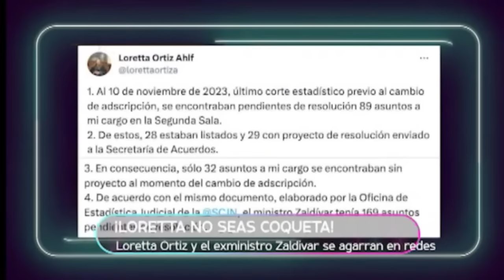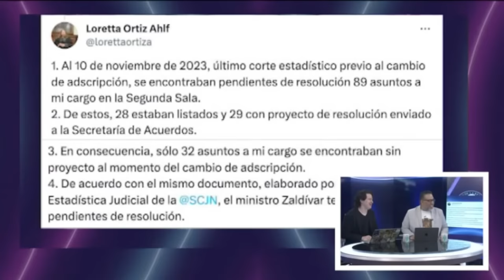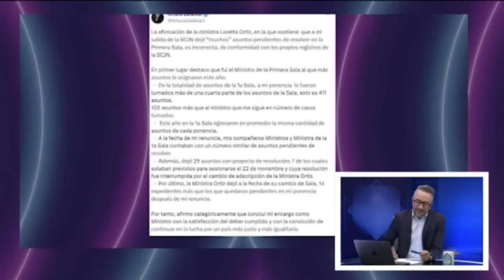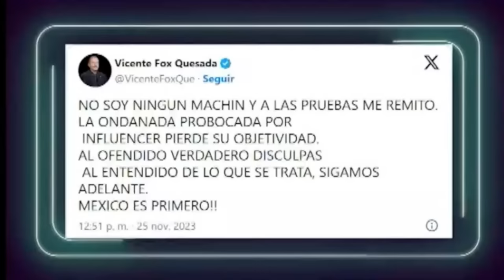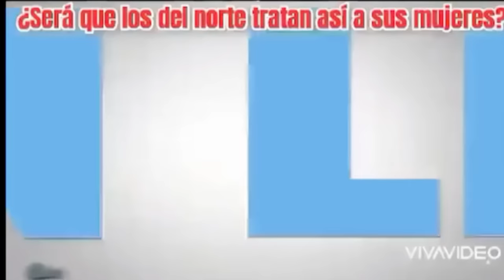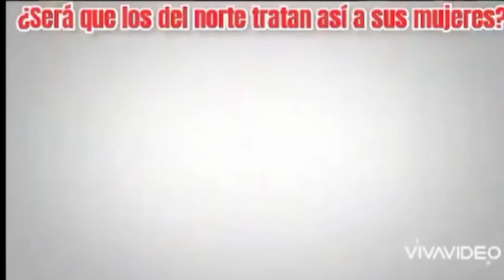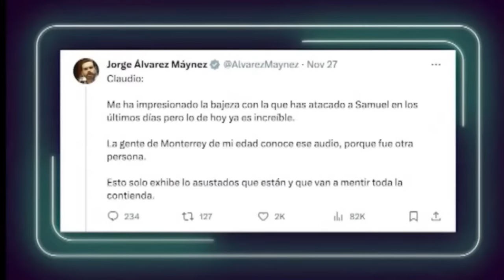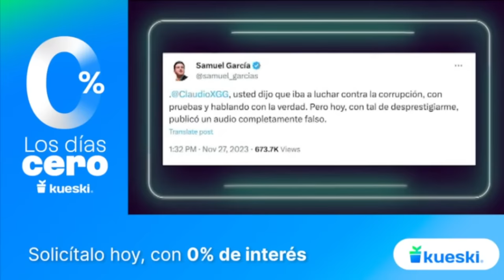Loretta Ortiz y el exministro Zaldívar se agarran en redes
Señora bonita. Amigo amo de casa. ¿Ya vio el reloj? ¡Ya son las tres!  Prepárese que llegó la hora de la selecta información comentada por los expertos más inexpertos en el acontecer nacional. ¿Listos? Prenda la tele, súbale a su radito porque estas son las noticias:
-¡PERO QUÉ PASÓ!… Pasó que el senado pasó la terna del Presi para la Suprema Corte y se discutirá en pleno pleno.
-¡LORETTA NO SEAS COQUETA!… Loretta Ortiz y el exministro Zaldívar se agarran en redes y enfrente de todos.
-¿ONTÁS QUE NO TE MIRO?… Vicente Fox Pierde su Cuenta en X por hocicón y se desencadena la cadena de comentarios.
-Y EN LA MAÑANERA… YO ACUSO… AMLI acusa de corrupción a una jueza por otorgar lo que él llama amparo al 'El Nini'… Señor… Ni fue un amparo.
Completamente en vivo y en directo. De Grupo Fórmula, transmitiendo a todo México veraz y oportunamente. Abriendo la conversación, cerrando la lista de la tanda. Ya llegó, ya está aquí, El enredador de redes, el influencer sin influencias, la Diva de la noticia: Chumel Torres.